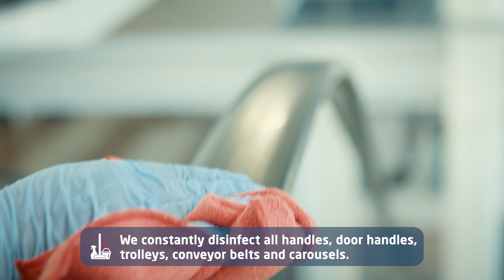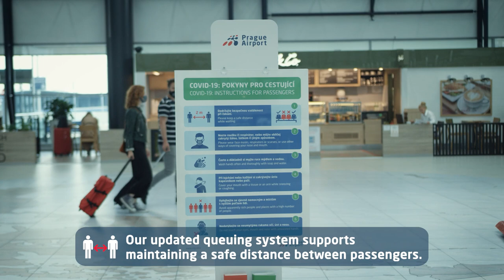Protective measures at Václav Havel Airport Prague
Your safe journey starts at the airport. Protective measures at Václav Havel Airport Prague.

Reserve parking online and get the best prices!

The Prague Airport team wishes you a pleasant flight